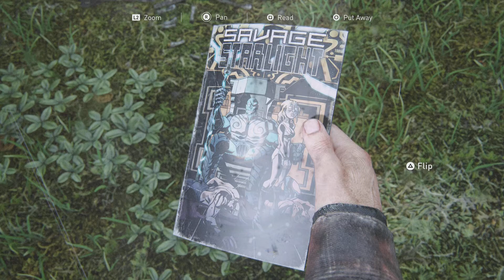THE LAST OF US PART I OR REMAKE (CLASSIC PS5 4K 60FPS) GROUNDED+ SHE'S IMMUNE! - WALKTHROUGH PT 16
I'm THE SAVAGE BEAST, this Walkthrough Videos of mine are CONTINUOS CLASSIC GROUNDED+ Level. With CLASSIC GROUNDED+ there is no other option but to go Balls To The Wall and Do it the CONTINUOS GROUNDED+ Way!  GROUNDED LEVEL AND GROUNDED+ CLASSIC LEVEL are two of the Most Insanely Difficult Levels in THE LAST OF US PART I, with CLASSIC, only UPGRADES are Carried Forward from the First Playthrough. Weapons, Ammos and Resources are not!

I'm THE SAVAGE BEAST The Most Powerful, Ferocious And Brutal THE LAST OF US PART II And THE LAST OF US PART I (THE LAST OF US REMAKE) GRANDMASTER In The World.

THE LAST OF US PART I (THE LAST OF US REMAKE)(PS5 CONTINUOUS GROUNDED+ & SURVIVOR WALKTHROUGHS ONLY)

And many more Playlists and Gameplay Videos, please SUBSCRIBE my Channel to watch all my Set of Playlists and Gameplay Videos and be Part of my Quest for The Ultimate Supremacy in THE LAST OF US SERIES.

Thank you very much YouTube for allowing me to upload my videos and for being the greatest ever video sharing media. Thank you very much Sony Interactive Entertainment, Naughty Dog, Sony Playstation for your THE LAST OF US SERIES which are Absolutely Sublime and in my opinion are the greatest games ever made. Very special thanks to Other Studios whose games are included in my Channel, your Games are super awesome, you Guys Rock!